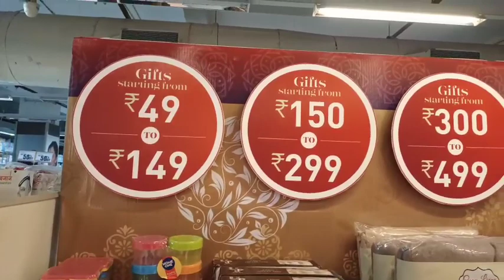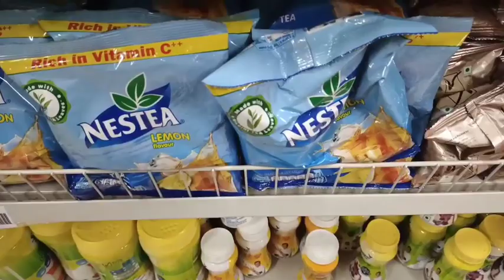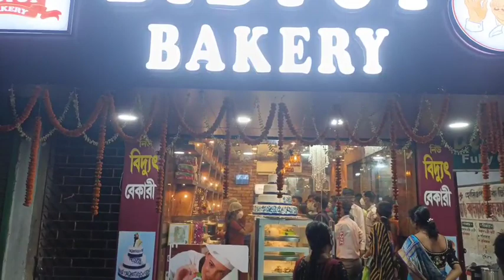I had to leave with my daughter at 8:00 tonight...Also shared a special recipe...|| Tota's lifestyle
Music used~

Song: Balloon
Artist: Ikson

Outro by Cute Thangz.

Other social media sources ~

Name - Tota's lifestyle

More info~

I am a Bengali women. I am basically a working women and I manage both my job and home simultaneously. Basically I share videos in this channel based on how is my life and also to inspire other women like me who are working .

Stay safe,
Stay happy,
Keep smiling

Lv you all❤️❤️❤️❤️❤️❤️❤️